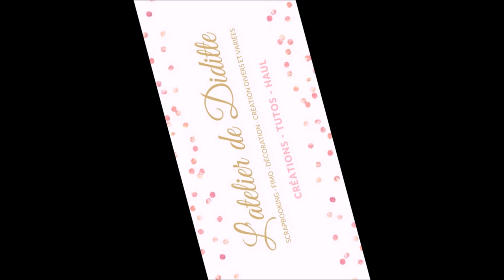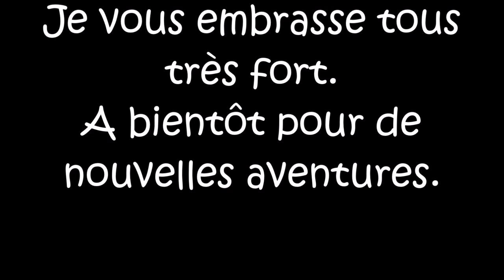Boite à tiroir terminée en photos